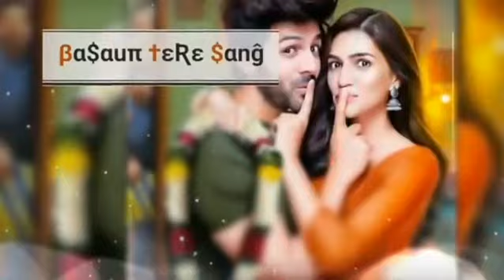Luka chuppi - Duniya female version. Latest whatsApp status 2019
Pls sus. My channel

WhatsApp status latest 2019